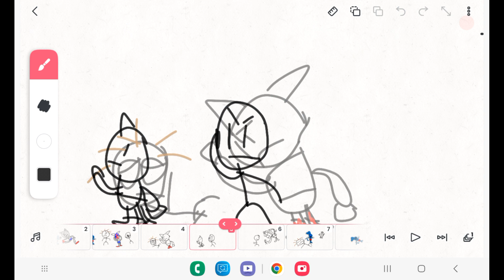Meowy vs riggy and danno and me